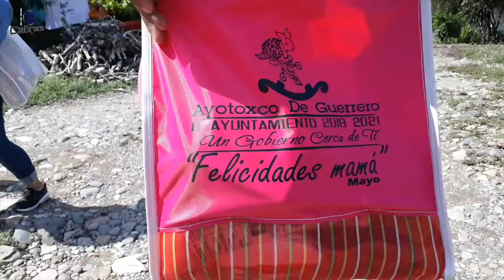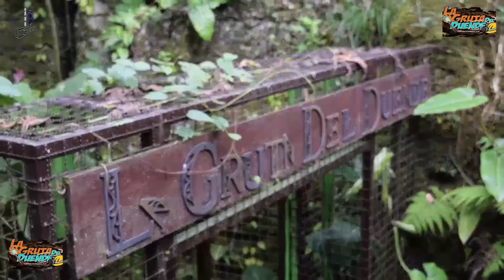ulaInformativa.FERYMÁS Ayotoxco de Guerrero Pue: Maestra Dolores López 2018-2021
El presidente de Ayotoxco de Guerrero Pue:  Maestra Dolores López junto con su cabildo realizan visita casa por casa, esto con motivo de las fechas de 10 de mayo y  30 de abril manifestándoles que cuentan con su apoyó en los casos difíciles tal como el que se vive del COVID-19

@Produccionescabrera @Cáps ulaInformativa.FERYMÁS
@ @ Lasaventurasdel21Único @Espiritudeljaripeo @soleFusionandosabores @NisolNiluna UnCaféConSalConSaldaña @Espiritudeljaripeo @CreandoConLasAmigas SerranosDeNacimientoHuastecoDeCoRazón @
# # Lasaventurasdel21Único SerranosDeNacimientoHuastecoDeCorazón
# Produccionescabrera CreandoConLasAmiga #
# # soleFusionandosabores NisolNiluna Espiritudeljaripeo #